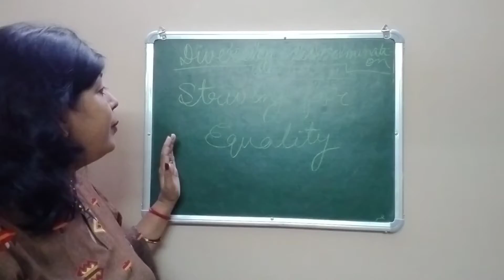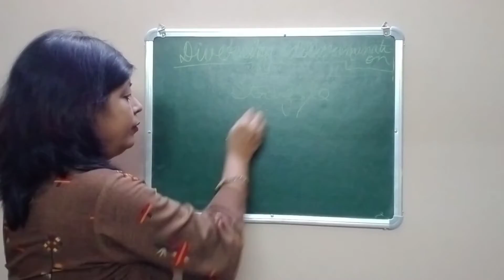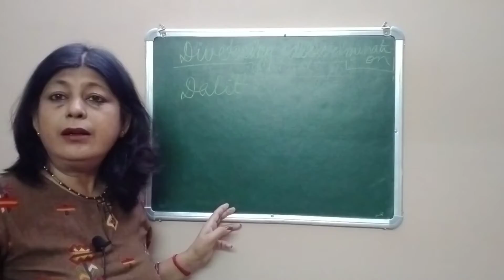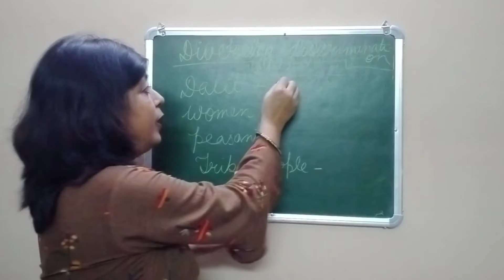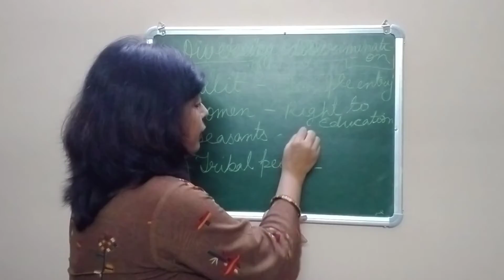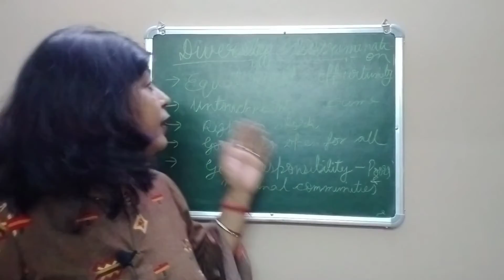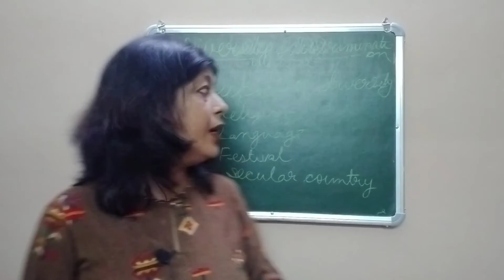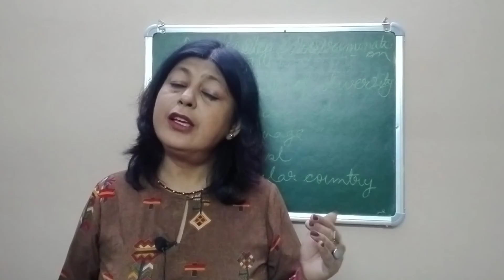Diversity and Discrimination ll PART-3ll Social and Political Life-1 ll NCERT ll Neel Kamal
Diversity and discrimination
Dr Bhim Rao Ambedkar (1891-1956) is considered the father of the Indian Constitution
Striving for Equality
Dalits, women, tribals and peasants
Untouchability is seen as a crime
Government jobs are open to all people
Equality is a value